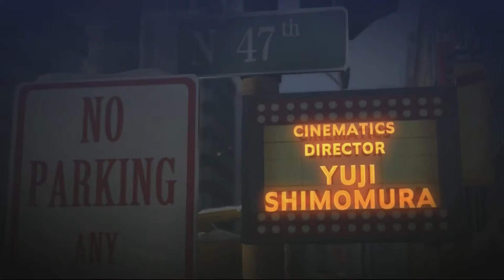Bayonetta 2 Prólogo CAOS EN EL MUNDO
Y en Twitter @memohiervas